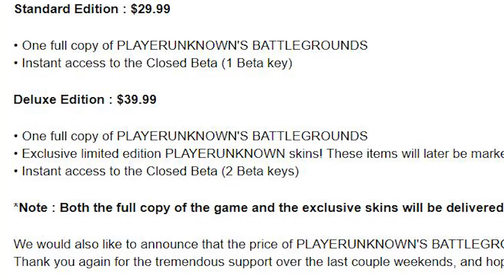How to git gud at PUBG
Welcome to a comprehensive guide on how to get good at Player Unknown’s Battlegrounds. A project 3 months in the making. Enjoy.

LETS TRY X PLEEG - Deep Look

Fuzz – Blur

Ampyx – Rise